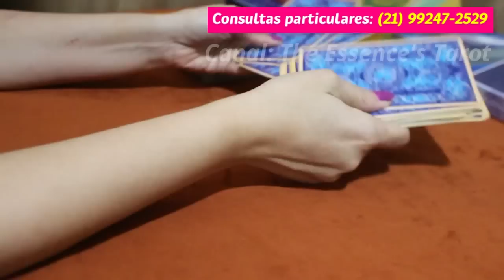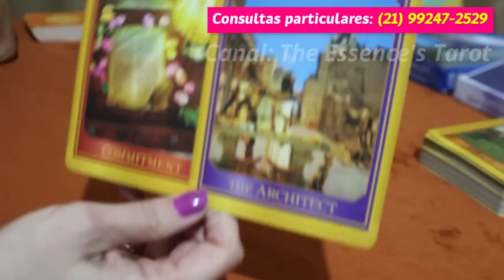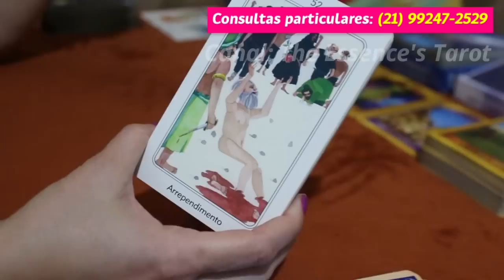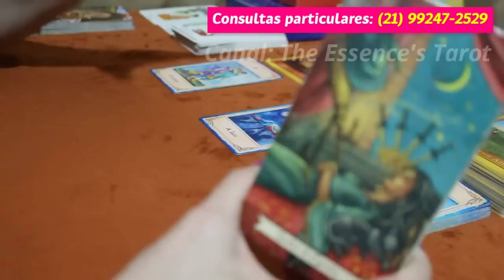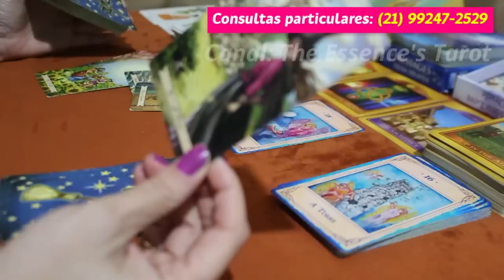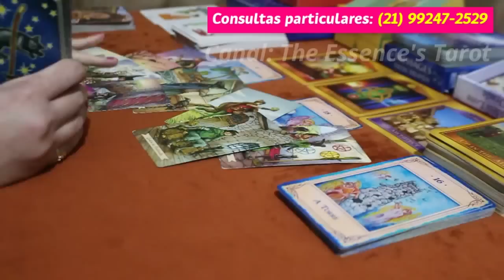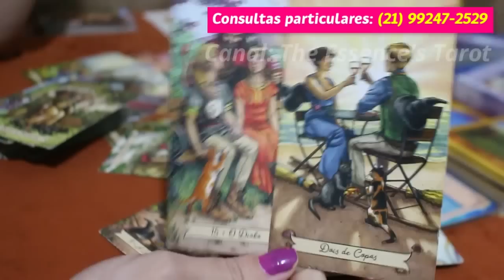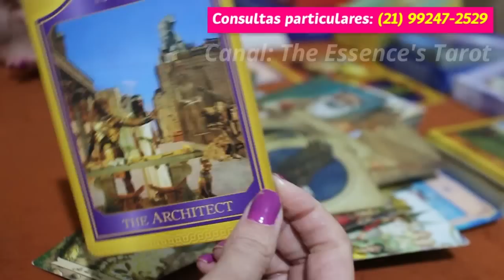ESCORPIÃO ♏️ // VOCÊ VAI SE ARREPENDER!! ❌⛔️ - NÃO SE COMPROMETA COM ISSO!!! 😰⚡️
🌺 Tiragem de tarô para a previsão semanal do signo de Escorpião.

* ORÁCULOS *

* Osho - Tarô da Transformação

* Tarô Diário De Uma Bruxa

* Lovers Oracle